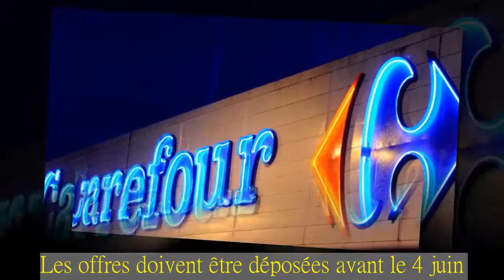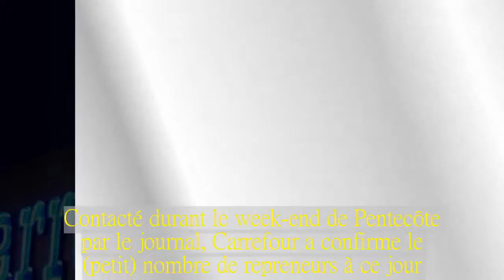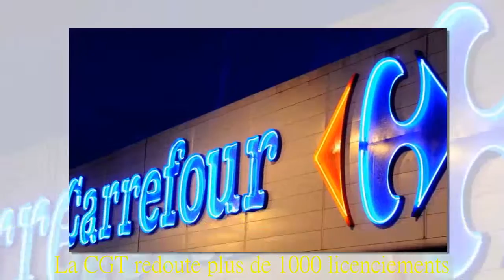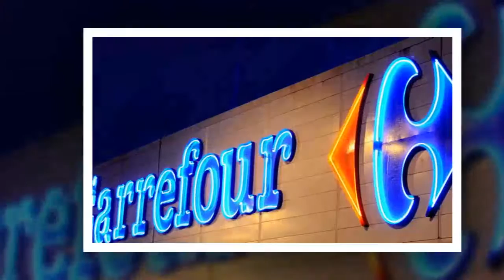227 magasins de proximité Carrefour sans repreneur sont menacés de fermeture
Parmi les 273 magasins de proximité Carrefour menacés de fermeture, 227 n'ont pas trouvé de repreneurs, selon une note confidentielle publiée par Midi Libre. Les offres doivent être déposées avant le 4 juin. Toutes les régions sont concernées et 2100 emplois sont en jeu.
La facture sociale du plan de restructuration en cours chez Carrefour promet d'être douloureuse. Sur les 273 magasins de proximité de l'enseigne menacés de fermeture, la plupart, soit 223 surfaces commerciales, n'ont toujours pas trouvé preneur, révèle un document transmis la direction de l'enseigne à la Direccte (Direction régionale des entreprises, de la concurrence, de la consommation, du travail et de l'emploi) auquel le quotidien régional Midi Libre au eu accès. Il s'agit principalement de magasins de proximité dont les enseignes sont Carrefour Contact, Contact Marché et Carrefour City dont le quotidien publie la liste par région.
Contacté durant le week-end de Pentecôte par le journal, Carrefour a confirme le (petit) nombre de repreneurs à ce jour. "Ce sont bien 227 magasins qui n'ont pas trouvé de repreneurs et qui fermeront au cours de l'été" a affirmé la direction au quotidien régional. Les offres de reprise sont à faire jusqu'au 4 juin 2018, date à laquelle le couperet tombera pour les surfaces commerciales n'ayant pas trouvé de repreneur.
La CGT redoute plus de 1000 licenciements.
Carrefour annonce que 76 salariés ont, d'ores et déjà, été "reclassés en interne" et "240 candidatures sont en train d'être étudiées". La direction proposera des offres locales de reclassement aux salariés concernés dans les semaines à venir. Interrogé par Europe1, Frédéric Roux, délégué CGT du groupe, prévient: "tous les salariés ne seront pas reclassés. On peut estimer qu'ils seront 1.000 et donc licenciés, fourchette basse."
Selon la liste des magasins menacés dressée par le document auquel a eu accès le quotidien de Montpellier, les régions les plus touchées sont le Nord (avec 50 magasins), Nord-Ouest (Normandie, Bretagne) et l'Est (selon le découpage régional propre à l'enseigne de distribution). En Ile-de-France, seuls quinze magasins sont menacés.